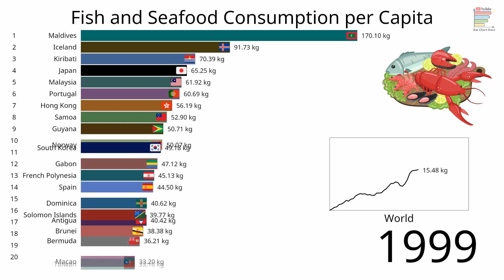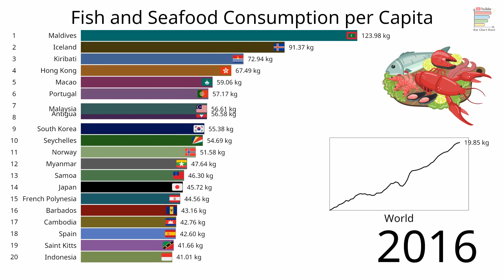Fish and Seafood Consumption per Capita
If you have a suggestion for the next video, let me know in comments.

List of countries by seafood consumption
Which country eats the most fish and seafood per capita?
How much seafood is consumed per capita in Europe?
How much seafood is consumed per capita in the world?
Fish Consumption by Country
Fish Consumption Per Capita
seafood consumption by country
Fish and seafood Consumption in the world